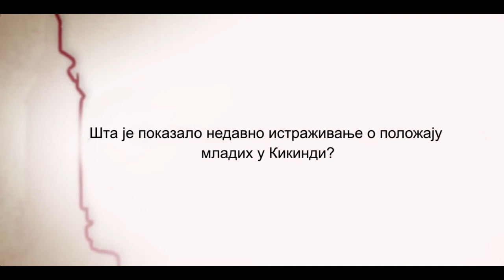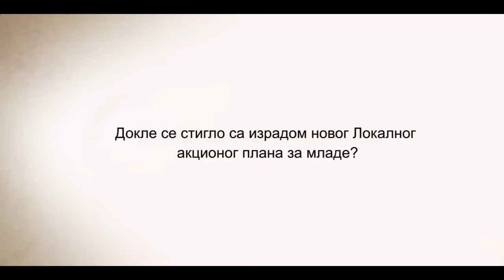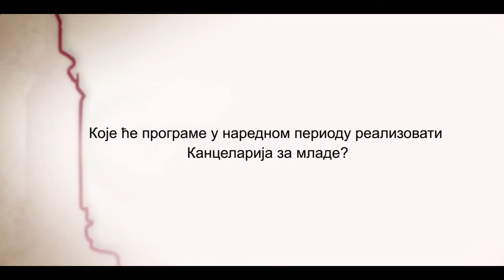До јесени нов Локални акциони план за младе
Биљана Стојановић, координаторка Канцеларије за младе